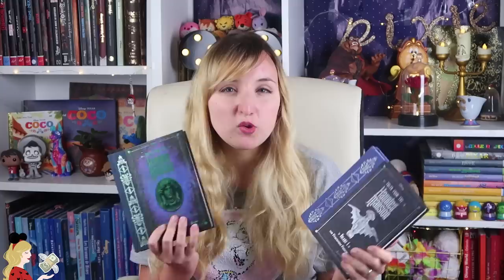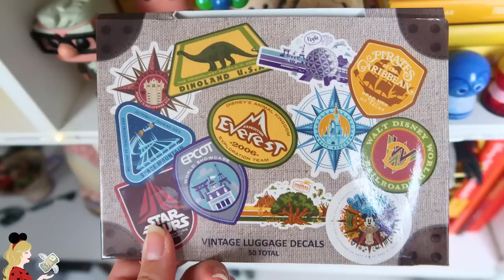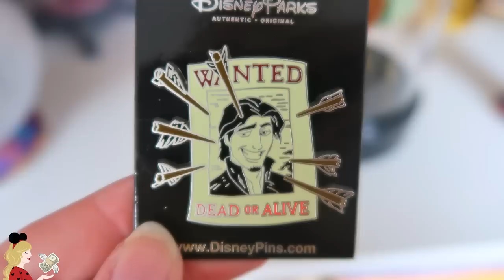MEGA HAUL WALT DISNEY WORLD & DISNEY CRUISE LINE 😭 1000$ DE SOUVENIRS !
Hello ma Pixie Army ! Le voici enfin, le fameux haul de retour à Walt Disney World avec tous mes achats 😇 Et on ne va pas se mentir, entre les pins, les vêtements, les livres Disney et les accessoires, je me suis bien fait plaisir...
N'hésitez pas à me dire en commentaire quel est votre produit préféré de ce haul et restez connectés, pas mal de concours arrivent bientôt ici et sur Instagram !

Le shop de Lily Magical Ears

✧ Twitter 🐤 → @Pixietubeuse
✧ Instagram 🙈 → Pixietubeuse
✧ Facebook 🐺 → Pixietubeuse
✧ Snapchat 👻 → Pixietubeuse

✨  Si tu as lu jusqu'ici... Mets discrètement le personnage qui apparais sur le pins que tu trouves le plus beau en commentaire ^^